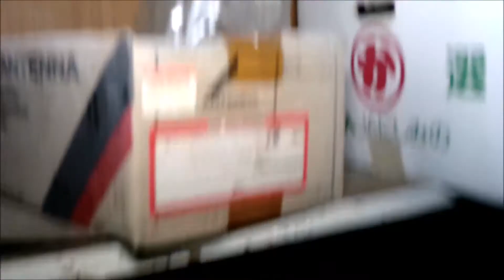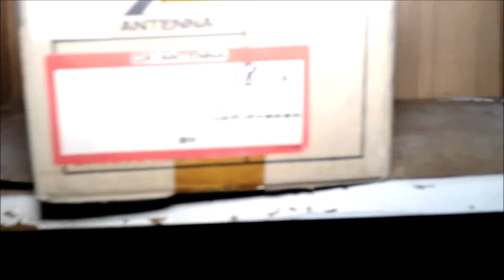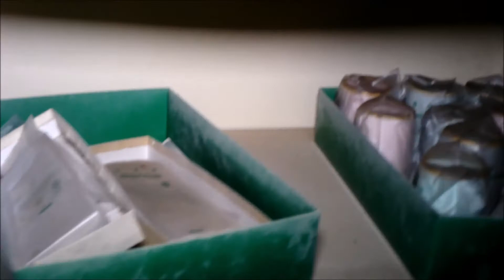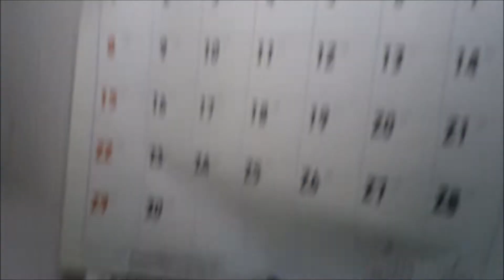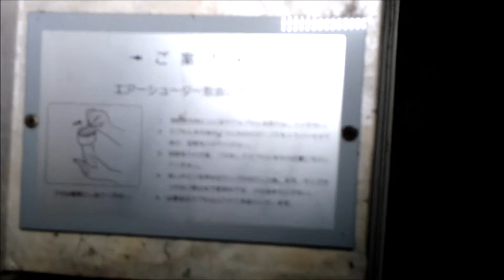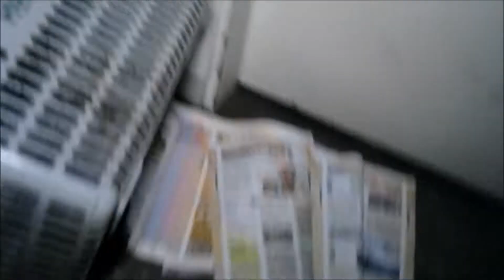石川県廃墟心霊スポット探索ツアー 廃ホテルM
週末のライフスタイル